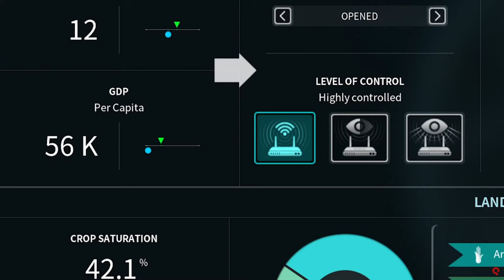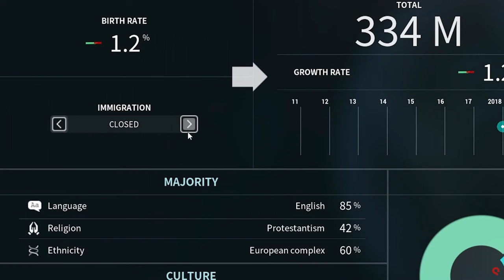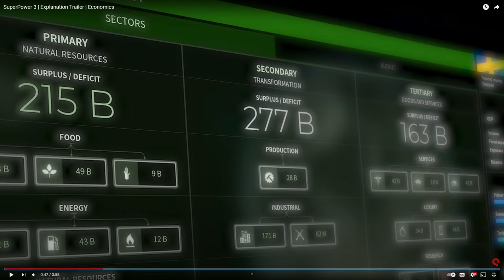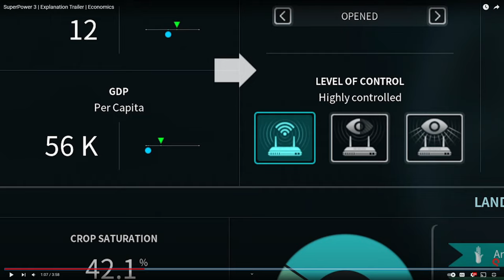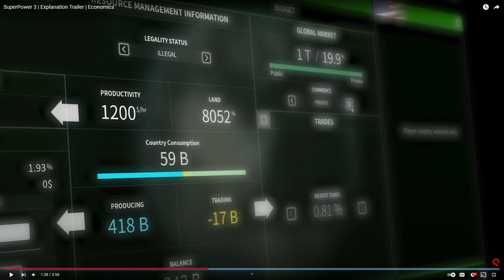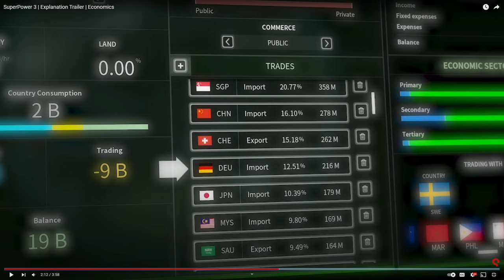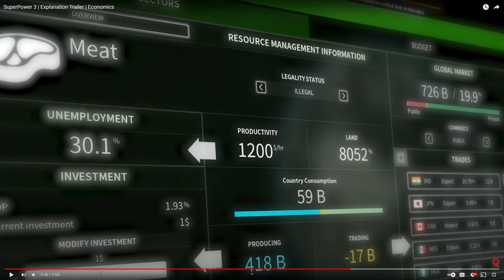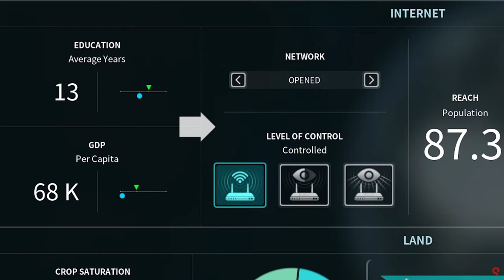SuperPower 3 ECONOMICS Trailer Analysis! Economic Gameplay; Autarky Bug DEAD?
Special Thanks:
-AMN
-CrabRangoon
-RG
-Anthony Billanti
-Maximo
-EnigMarZ
-Cluwne